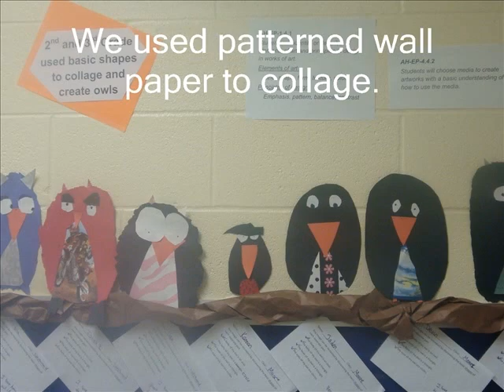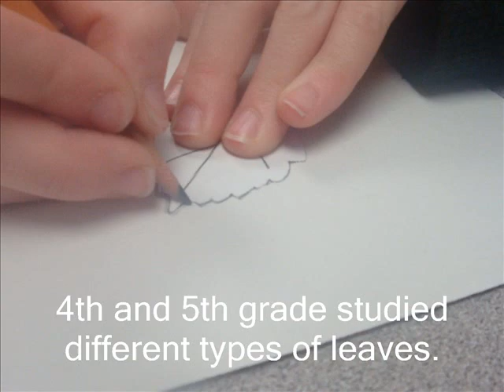Art November 2011